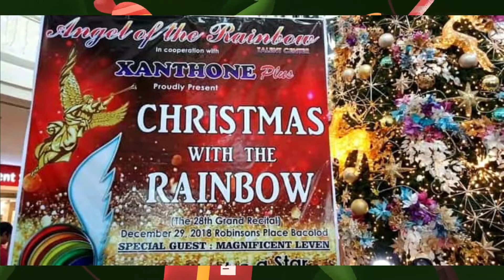Christmas Time (Original)- Nelson Del Castillo( Lyricist: ALLAN CHU Composer : NELSON DEL CASTILLO)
This is what Christmas means to us. Wherever you may be, Christmas will always be for you and for me.